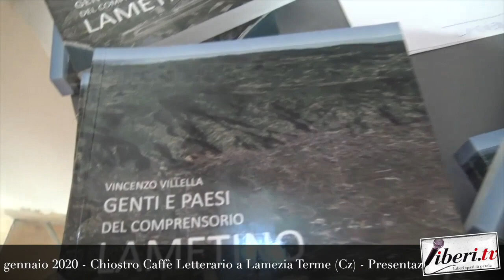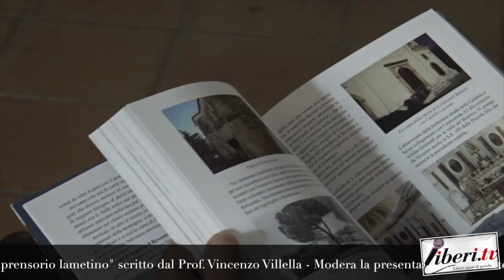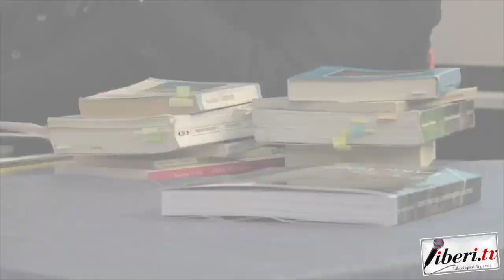Intervista all'Avv. Francesco Bevilacqua - Lamezia Terme (Cz), 4 gennaio 2020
Intervista all'Avv. Francesco Bevilacqua, scrittore e ideatore del "Festival delle Erranze e della Filoxenia" - Lamezia Terme (Cz), 4 gennaio 2020
A cura di Riccardo Cristiano. Chiostro Caffè Letterario, Lamezia Terme (Cz) - 4 gennaio 2020